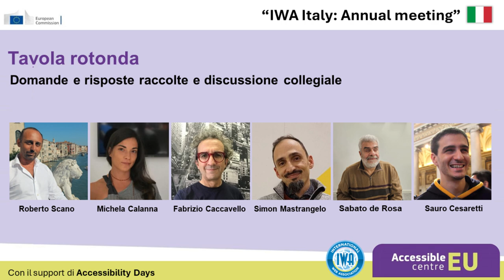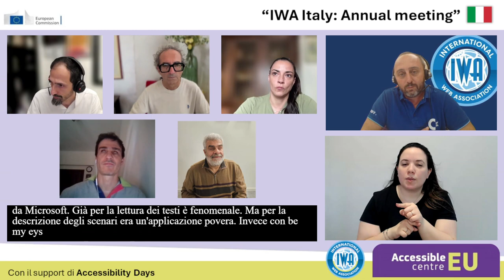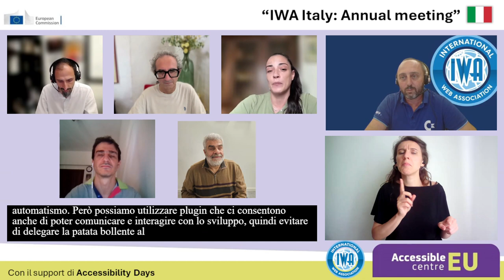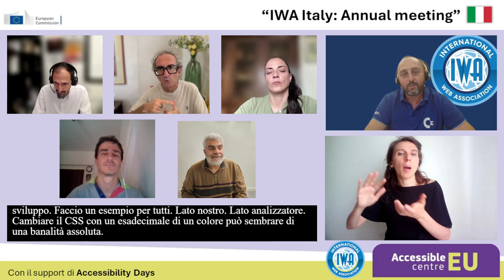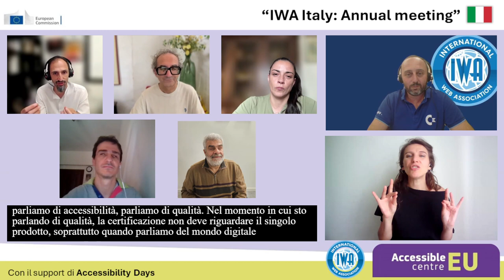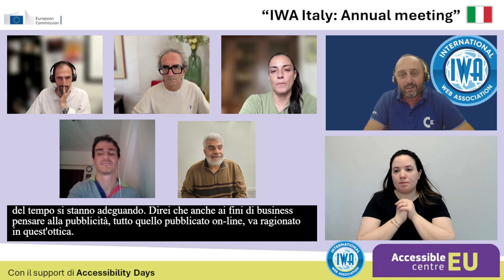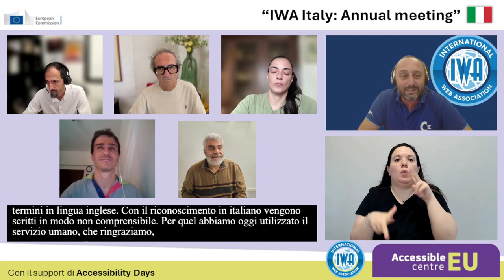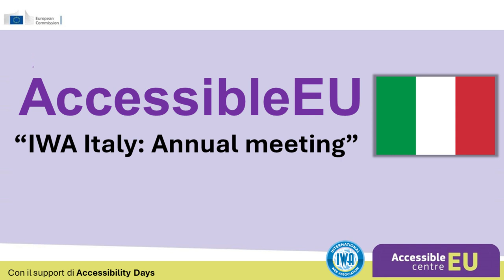Evento annuale IWA Italy 2024 - Tavola rotonda finale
Evento annuale IWA Italy 2024 co-organizzato con AccessibleEU.
Tavola rotonda finale, con domande e risposte raccolte e discussione collegiale.